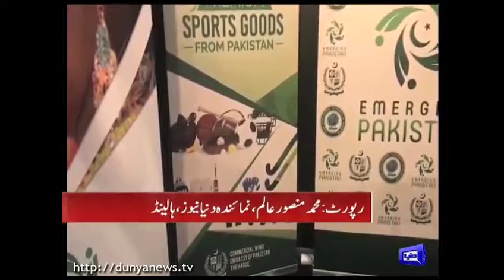Pakistani exhibitors | sports exhibition | Gorinchem | The Netherlands | 2018